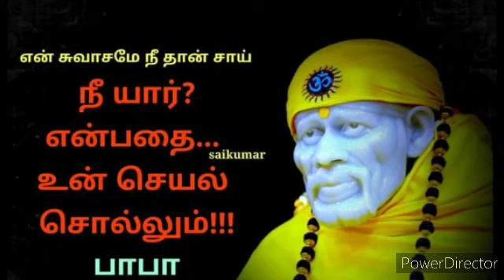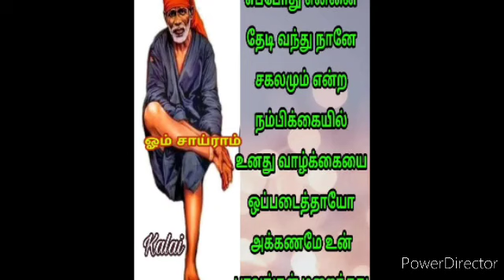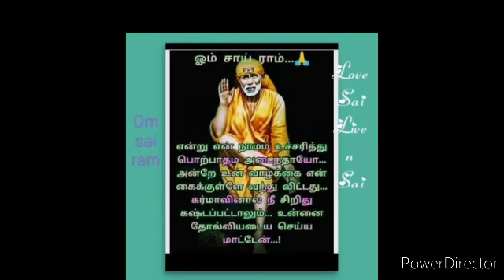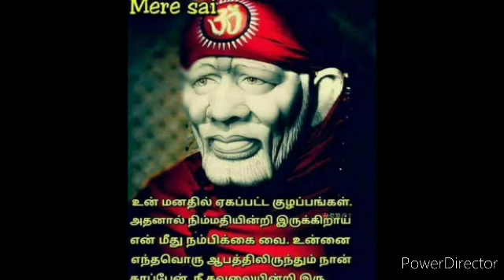நீ இதை செய், இதை செய்யாதே, மிகவும் நன்றாக இருப்பாய்||SHIRDI SAI BABA ADVICE IN TAMIL..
qs2bA